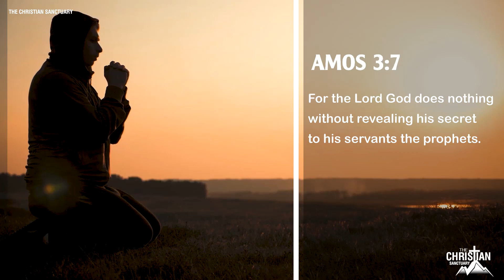Fr. Michel Rodrigue – Here it comes - Great Purification In This Summer